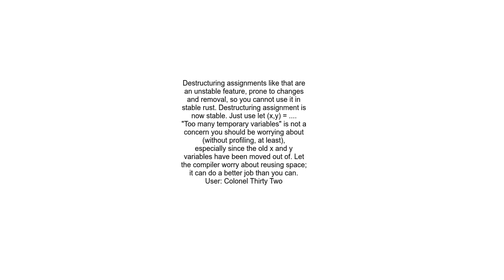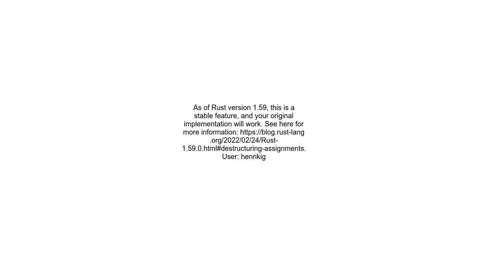Rust tuple assignment